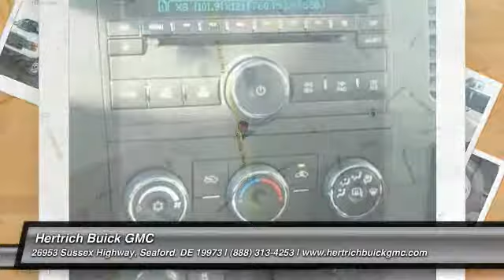2014 GMC Sierra 2500HD Seaford DE 8010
2014 GMC Sierra 2500HD SLE - $39600

Welcome to Hertrich Buick GMC. Hertrich Buick GMC has been serving Delmarva for over 50 years, bringing you the greatest selection of New GMC Trucks, SUV's as well as the full Buick line up. We are here to serve you and your family with sales, service and parts. Our staff of GM Trained employees are here to make sure that your vist with us is a great experience. Thank you for choosing Hertrich Buick GMC.